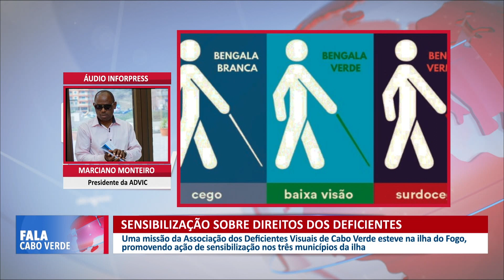Sensibilização sobre direitos dos deficientes | Fala Cabo Verde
Uma missão da Associação dos Deficientes Visuais de Cabo Verde esteve na ilha do Fogo, promovendo ação de sensibilização nos três municípios da ilha.